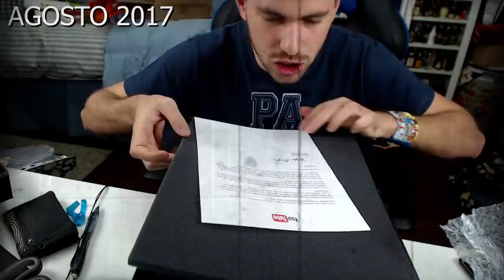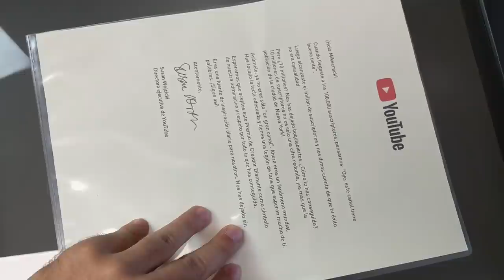¡EL BOTÓN DE DIAMANTITO EN LA VIDA REAL! 😍💎 UNBOXING DEL BOTÓN DE DIAMANTE DE YOUTUBE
En este pequeño Vlog os muestro el unboxing de mi botón de Diamante de YouTube con el cual pasamos de youtuber noob a youtuber prro!

● Edición: Adobe Premiere Pro CC 2019 y Adobe After Effects CC 2019
● Miniaturas: Adobe Photoshop CC 2019

▼Especificaciones:
● Micrófono: Rode NT1-A Complete Vocal Recording
● Mesa de Mezclas: Behringer Xenyx Q802USB
● Webcam: Logitech BRIO 4K
● Teclado:  Corsair Strafe RGB (Teclas Cherry MX Silent)